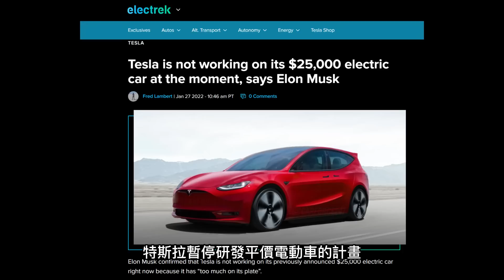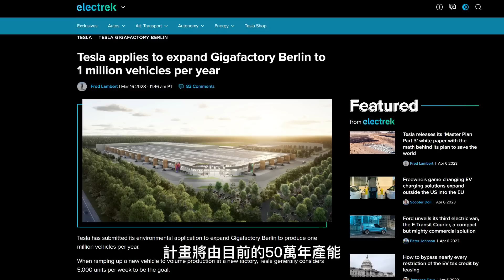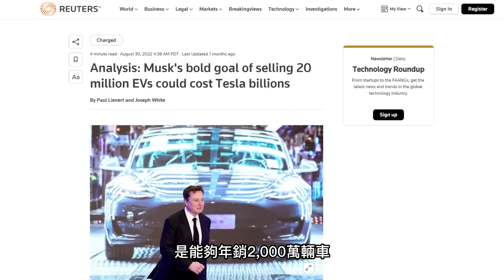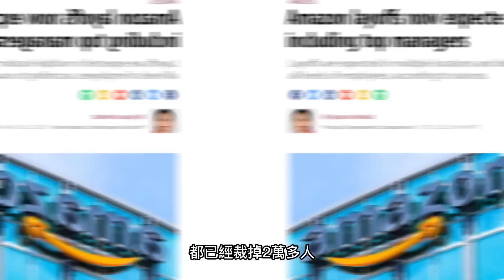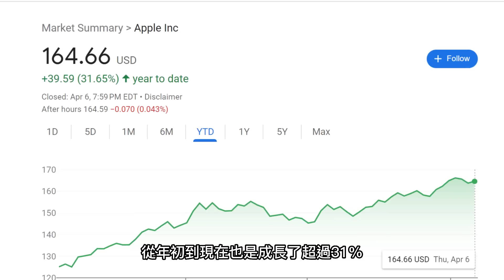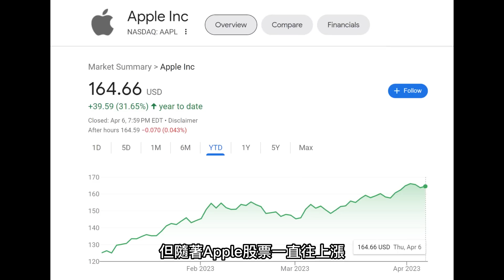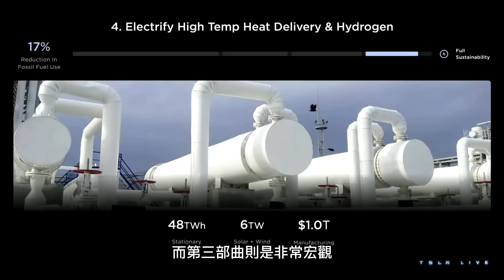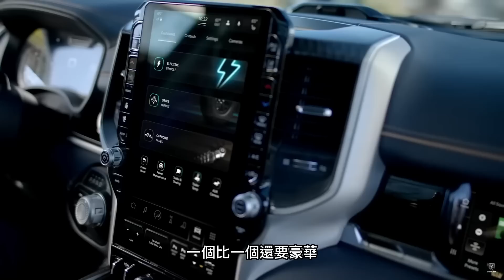特斯拉新平價電動車即將到來! 是迷你版Model Y? 台灣Model Y限時省6萬! Tesla Cybertruck各種測試畫面曝光!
特斯拉新平價電動車即將到來! 是迷你版Model Y? 台灣Model Y限時省6萬! Tesla Cybertruck各種測試畫面曝光! 歡迎來到安築的特斯拉中文頻道!
👉富途moomoo  (入金3888美金90天，抽15支股票 再送AAPL一股!)
👉Amazon 傳送門
DIY補胎工具組：
12V Hub
Lifting Jack pad
Road Flares
     Line帳號:@gamagroup   Wechat帳號:GAMA-service
👉使用推薦連結安裝特斯拉太陽能板或屋頂換好禮!!
🔸Model Y電動車各種實用駕駛體驗